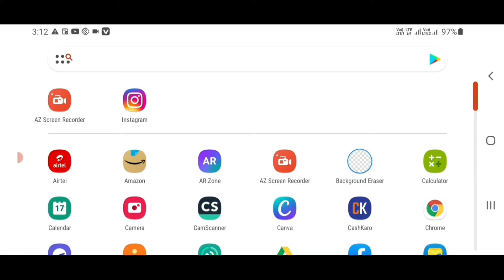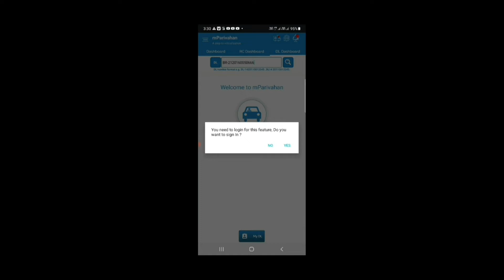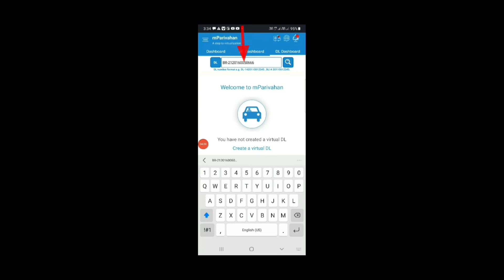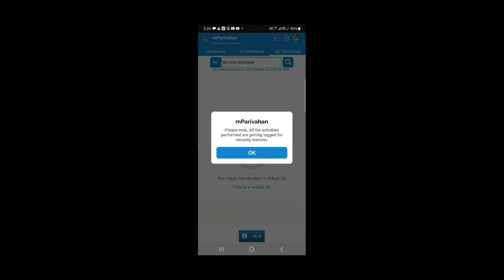How To Check Driving Licence Online Mobile Phone Original or Duplicate |Hindi|2022| By Technical raj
असली या नकली ड्राइविंग लाइसेंस कैसे चेक करें  मोबाइल फोन से 2022 में

                   ||   By Technical raj ||

 download  M Parivahan app

my second chennal Vijay Raj Vloge

EPF ka का पैसा कैसे निकाले मोबाइल फोन से The Bank Account Linked This UAN

PF UAN में KYC कैसे करें Approval Instant 2022 || By technical Raj ||

PF ka paisa mobile se kaise nikale | पीएफ का पैसा मोबाइल से निकाले | PF Withdrawal from Mobile , PF

How to upload scanned copy cheque   passbook Bank 2021PF online withdrawal claim EPF

How to phonepe To money transfer Paytm instant |phonepe se Paisa Paytm Me Kaise Bheje

How to use 12 Club BharatPe || how to create AC Account || और मोबाइल से पैसा कैसे कमाए

vijay raj

technical raj